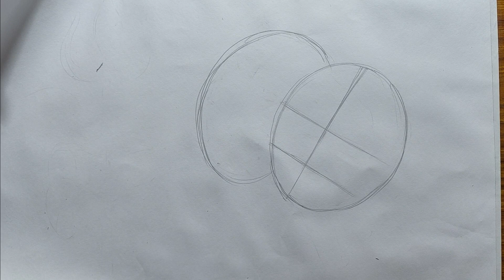how to draw lord shiva and mata parvati easy pencil sketch drawing for charakpuja special,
how to draw lotd shiva and mata parvati easy pencil sketch drawing for charakpuja special,maa durga and lord shiva pencil sketch drawing,